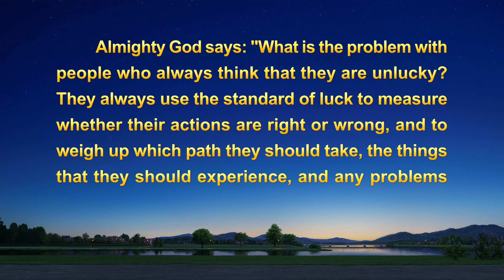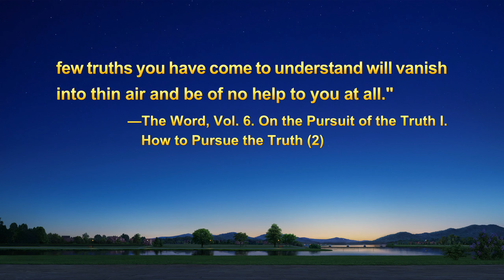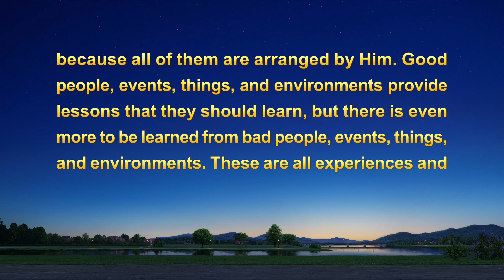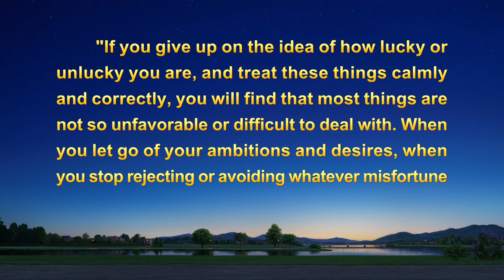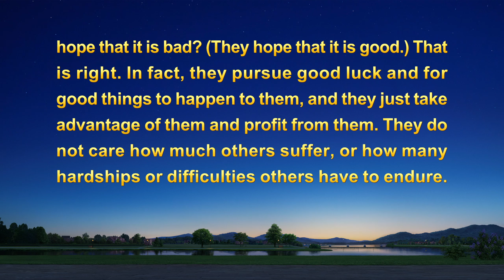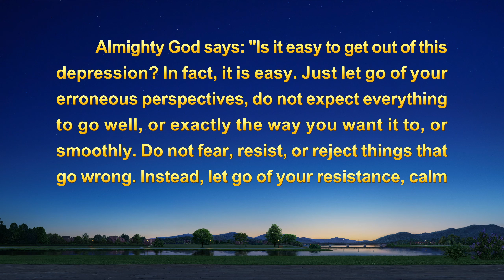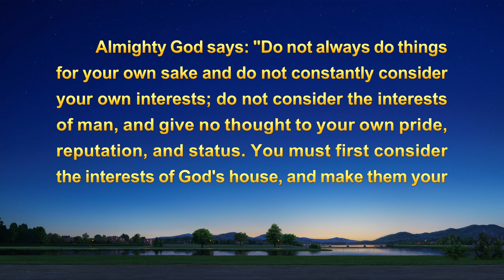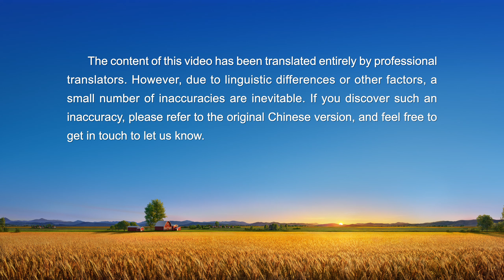Christian Testimony Video | "Reflections on Pursuing Good Luck"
In life and work, it's inevitable to encounter things that don't go our way. We often complain about setbacks and bad luck as a way to vent our frustration and helplessness. What causes this negative state? How can we learn to draw lessons from setbacks and grow through adversity?